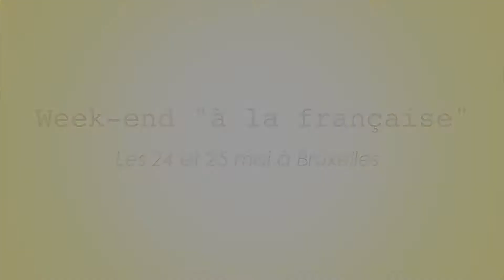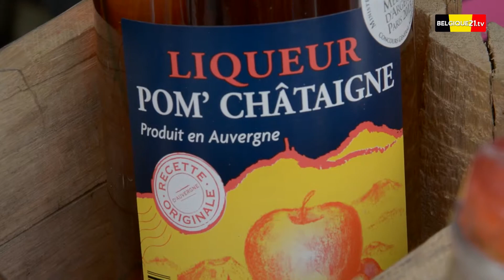Week-end à la française à Bruxelles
Ces 24 et 25 mai dernier, le square Guy d'Arezzo, à Bruxelles s'est parée des couleurs de l'hexagone le temps d'un week end.  Le magazine "Juliette et Victor" organisait un week end "à la française", Belgique21 s'est rendu sur place.